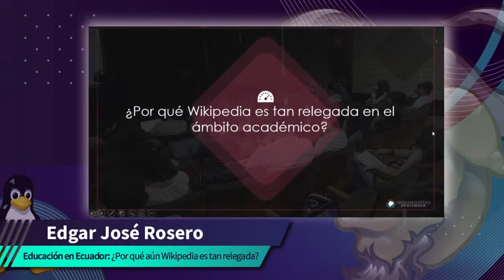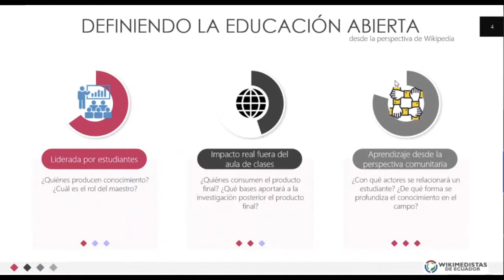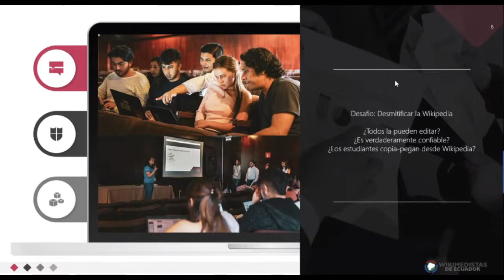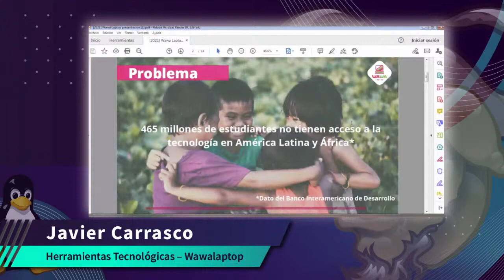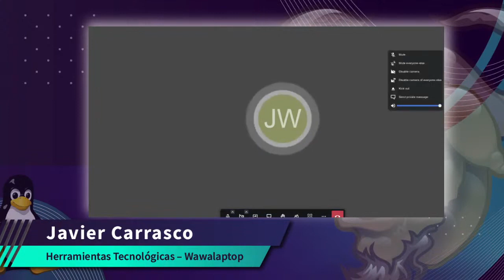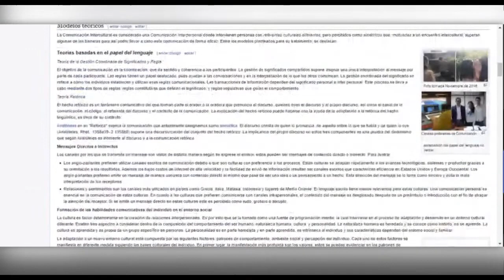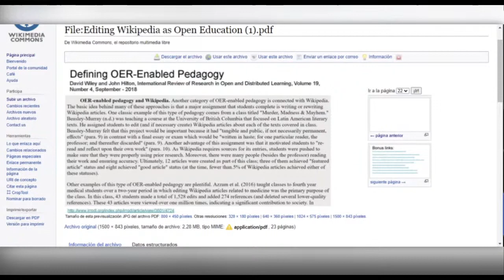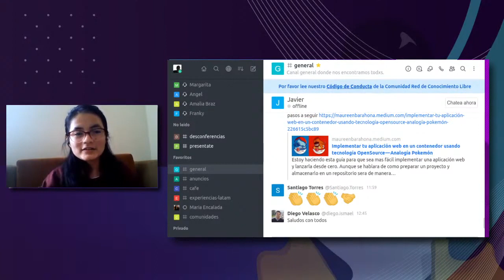Educación en Ecuador: ¿Por qué aún Wikipedia es tan relegada? | Wawalaptop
Panel con Edgar José Rosero Villacís y Javier Carrasco realizado durante la 1ª jornada del FLISoL Ecuador 2021.